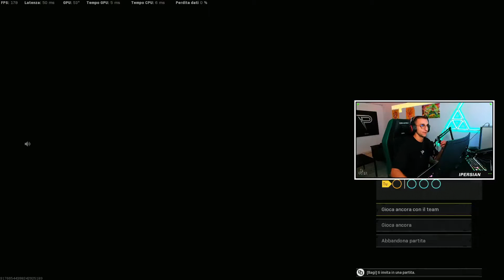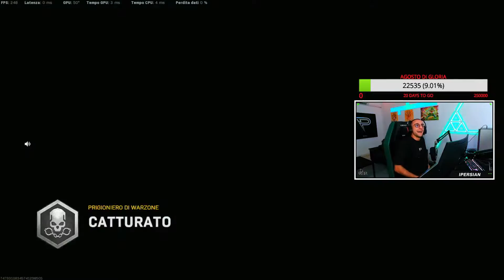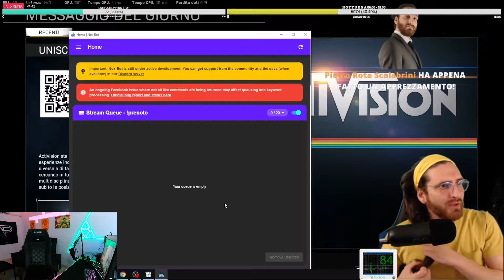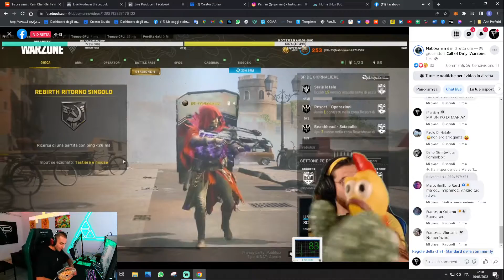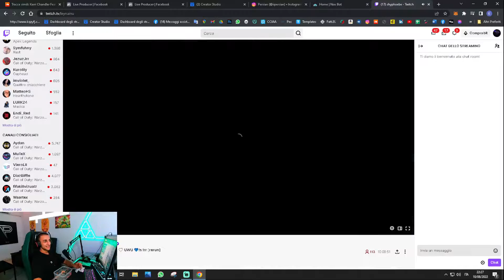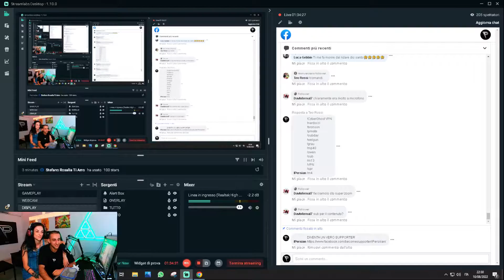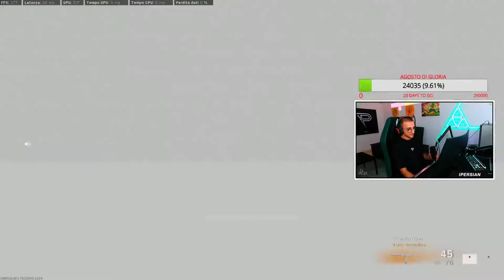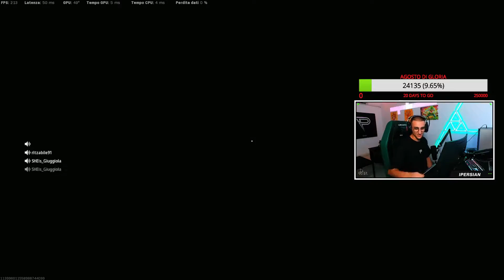iPersiiian Live Stream Primo game WIN inaspettata Game Top Day # (1)